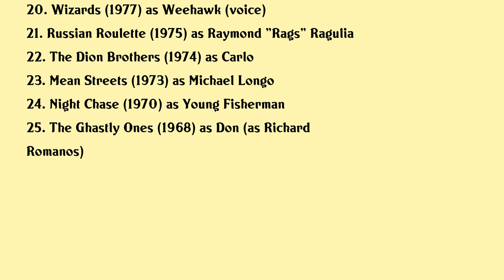Richard Romanus Movies list Richard Romanus| Filmography of Richard Romanus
Richard Romanus Full Movies List Filmography of Richard Romanus

Latest movies of Richard Romanus are:

1. Young Black Stallion
2. Nailed
3. Giving Up The Ghost
4. The Rockford Files A Blessing In Disguise
5. Point Of No Return
6. To Protect And Serve
7. Oscar
8. The Entertainers
9. The Couch Trip
10. Ghost Of A Chance
11. Murphys Law
12. More Than Murder
13. Protocol
14. Strangers Kiss
15. Hey Good Lookin
16. Heavy Metal
17. Sitting Ducks
18. Gold Of The Amazon Women
19. Night Terror
20. Wizards

Complete list of movies acted by Richard Romanus are in this video.

Please Comment down your favorite movie of Richard Romanus